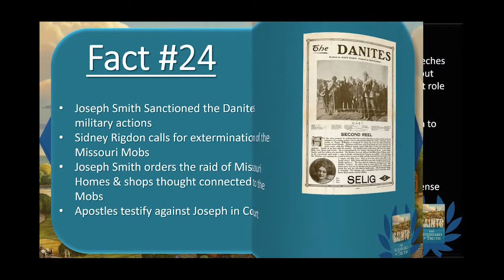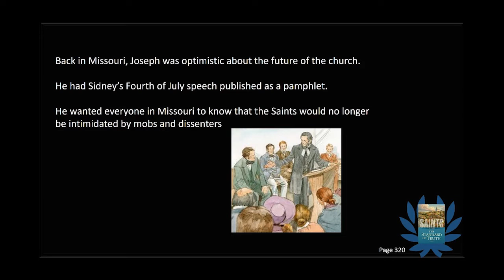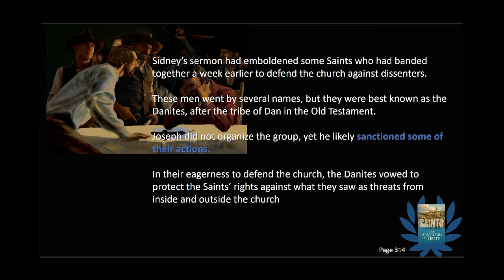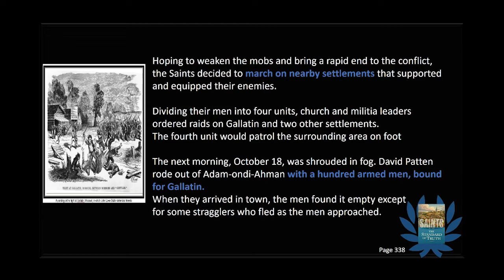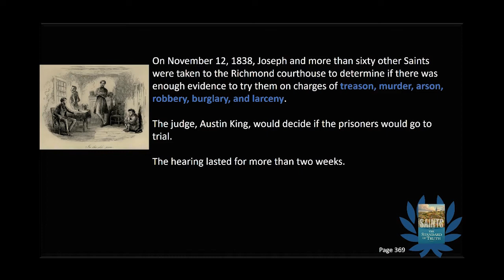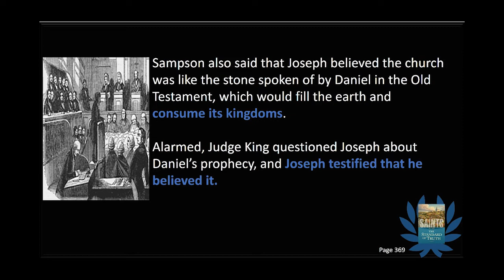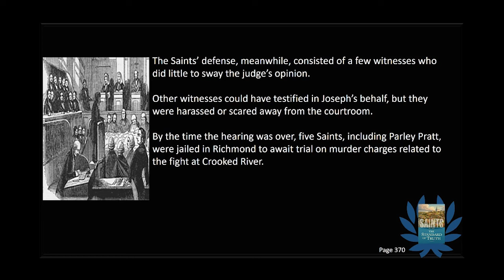Saints -Fact #24 Joseph Smith Sanctioned the Danites military actions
Saints The Standard of Truth, Fact #24 of 31, Joseph Smith Sanctioned the Danites military actions
Sidney Rigdon calls for extermination of the Missouri Mobs
Joseph Smith orders the raid of Missouri Homes & shops thought connected to the Mobs
Apostles testify against Joseph in Court

“That mob that comes on us to disturb us,” he cried out, “it shall be between us and them a war of extermination, for we will follow them till the last drop of their blood is spilled, or else they will have to exterminate us.”
No more would the Saints abandon their homes or crops. No more would they bear their persecution meekly.
“We this day then proclaim ourselves free,” Sidney declared, “with a purpose and a determination that never can be broken! No, never!!”
“Hosanna!” the Saints cheered. “Hosanna!”

Saints The Standard of Truth- 31 New Facts I learned about Church History

This presentation, is making such material available in an effort to advance understanding of religious issues. This video presentation is a Creative Commons work – available for free in the public domain – of criticism, commentary, research and nonprofit education and thus constitutes a ‘Fair Use’ of any such copyrighted material as provided in the United States Copyright Act of 1976, 17 U.S.C. § 107.